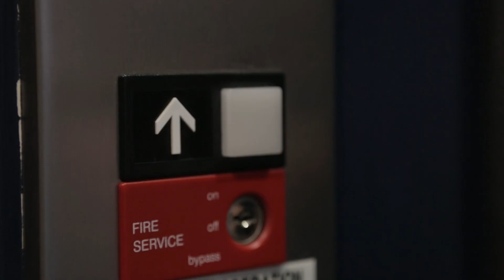Dalrymple v Stiepleman - Injustice 2 Video Game Challenge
In world where Doctor battles Doctor, only one can be triumphant. Dr. Scott Dalrymple, President of Columbia College, hereby challenges Dr. Peter Stiepleman, Columbia Public Schools Superintendent, to a match of Injustice 2 on PS4.

Watch it all go down at the Midwest Campus Clash and Gaming Expo on April 7 at Columbia College.